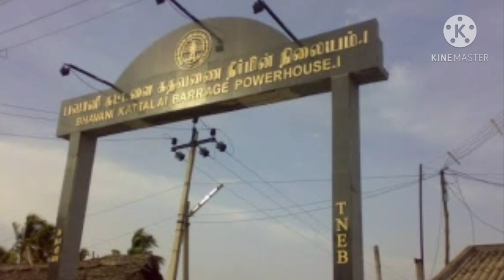Bhavani kattalai barrage, Erode|Ada summa oru vlog|with cook and eat with rabiya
nature❤️adasummaoruvlog I wanted to show you all ,the place I luv to go and relax from childhood,,,Happiness in little things. always be proud of your place..